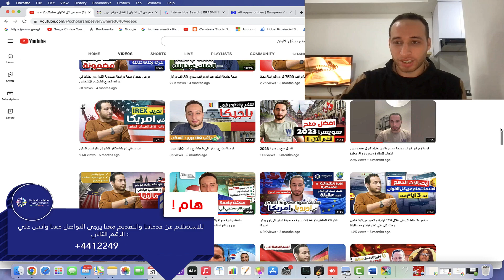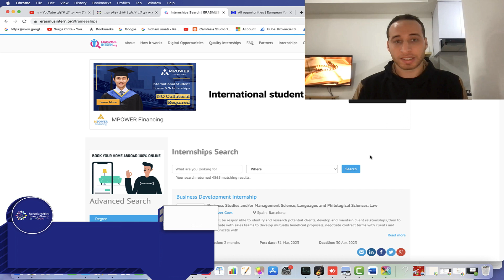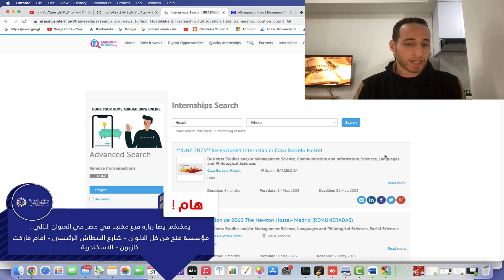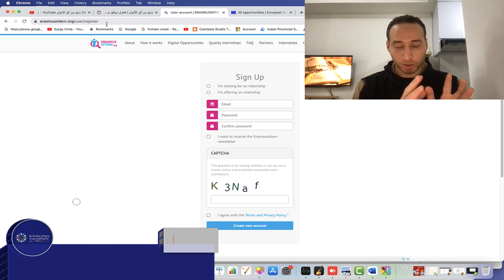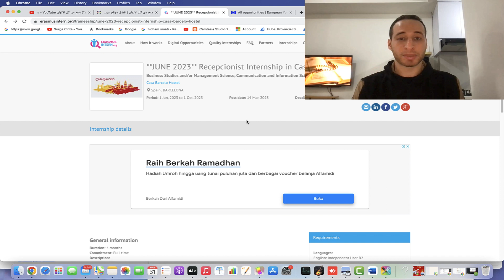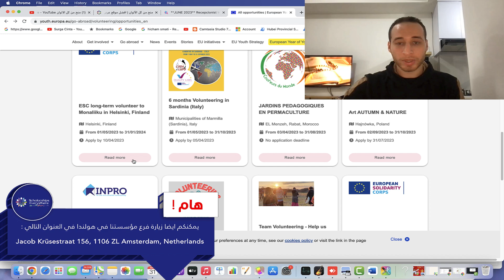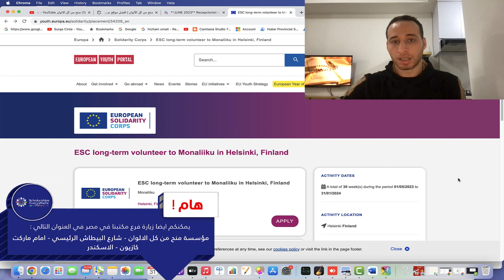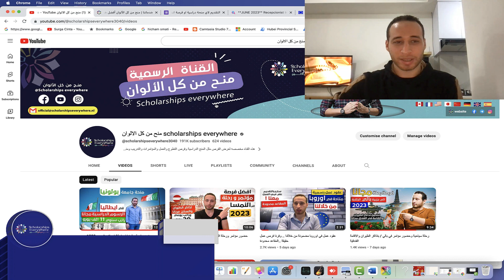كيف تسافر لاوروبا مجانا بسهولة 2023/ فرص تطوع وعمل متاحة للجميع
كيف تسافر لاوروبا مجانا بسهولة 2023/ فرص تطوع وعمل متاحة للجميع ومن خلال هذه الفرص تسافر بسهولة وتشمل مميزات عديدة مثل السكن و الطعام وغيره

ممكن ايضا تتعرف علي خدماتنا الاضافية حيث نحن ايضا نوفر منح مضمونة القبول في الصين 100% ونوفر خدمة التقديم لاي منحة انت تريد بشكل احترافي وخدمة تجهيز الاوراق وخطابات دعوة لامريكا واوروبا وكندا واستراليا وخدمة فرص العمل  وخدمة الاقامة والجنسية في البرازيل المضمونة وخدمة عقود عمل مضمونة في اوروبا . تعرف علي خدماتنا من خلال هذا الرابط :